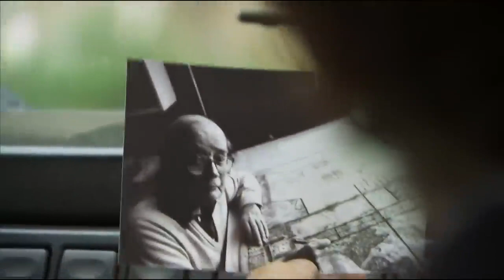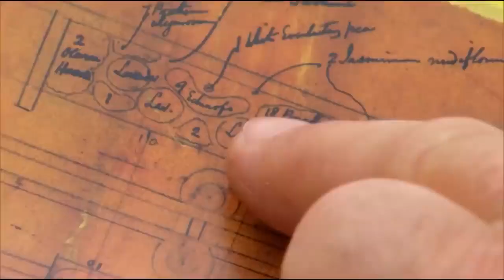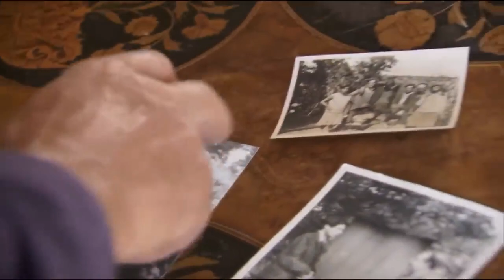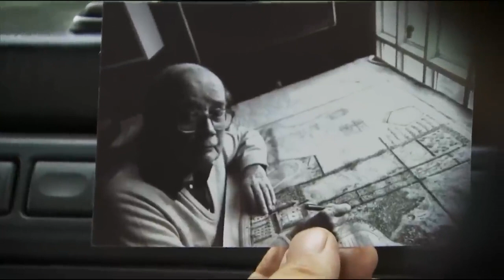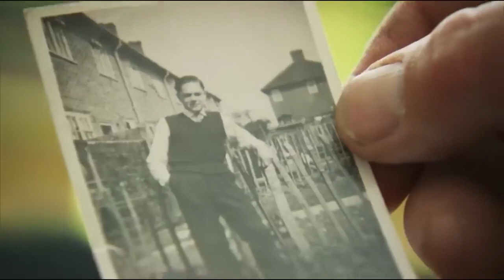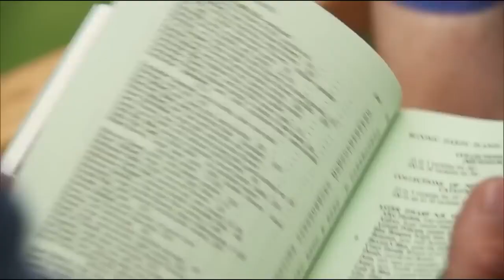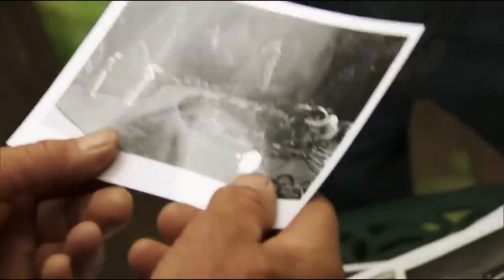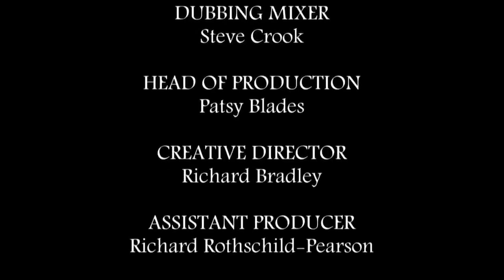The Secret History of British Garden in 20th Century - Monty Don Documentary